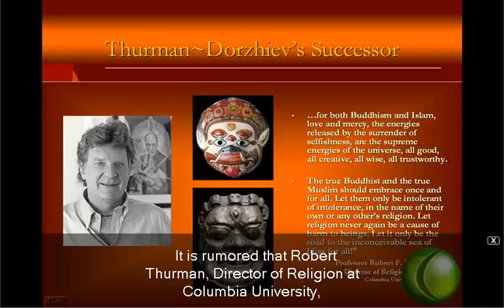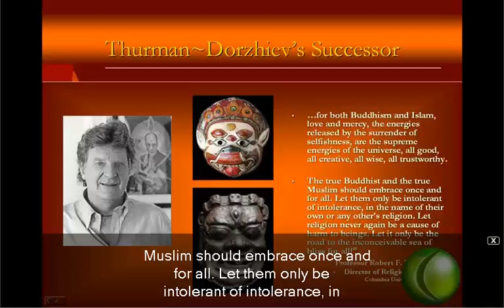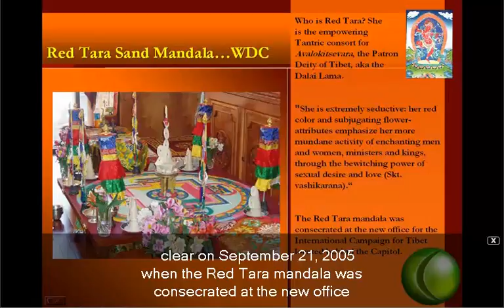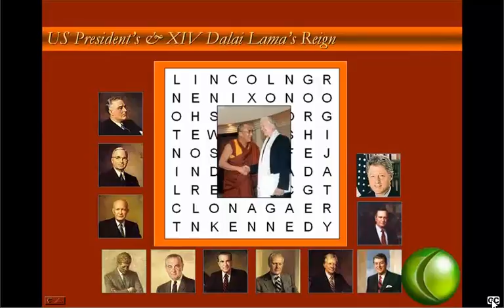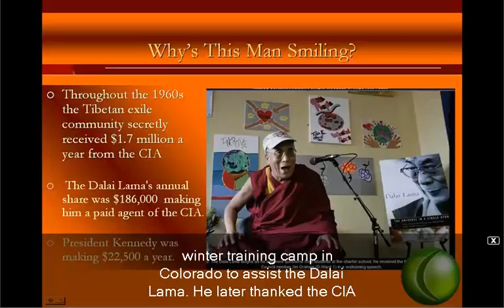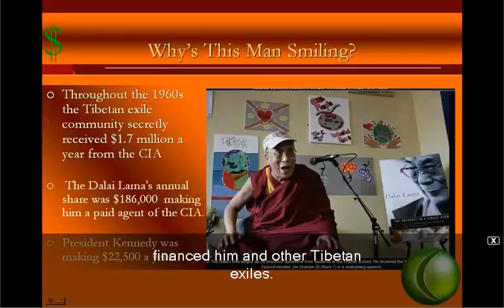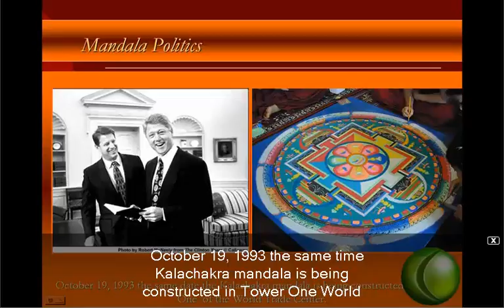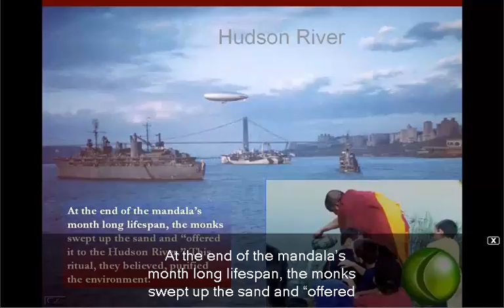Clinton Lewinsky the Dalai Lama and the New World Order Lesson II Part D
Tracing the US political  involvement with the Dalai Lama from FDR to Clinton and Bush, Tibetan rituals as a part of political power in -mandalization of politics- from the corridors of power to the World Trade Center.